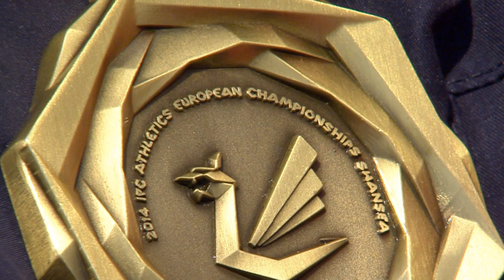Men's club throw F51 | Victory Ceremony | 2014 IPC Athletics European Championships Swansea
"Gold:  Czech Republic - VANEK Jan
Silver:  Serbia - MITIC Milos
Bronze:  Croatia - MATIC Miroslav